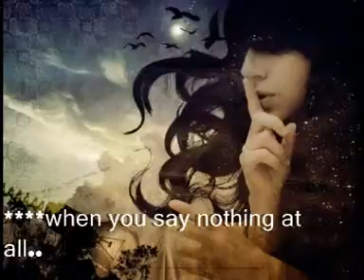WHEN YOU SAY NOTHING AT ALL franco sings